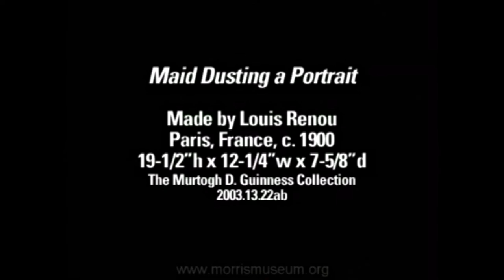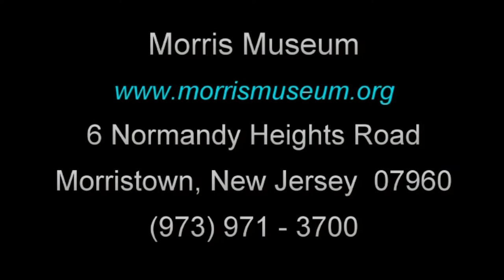"Maid Dusting Portrait" Automaton by Louis Renou, Paris, France, c.1900 at the Morris Museum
The Morris Museum, in Morristown, NJ, is proud to present "Guinness Collection Highlights", a newly created series of video shorts, to share some of the amazing mechanical or "Living Dolls" of the Murtogh D. Guinness Collection of Automatic Musical Instruments & Automata. The collection consists of over 750 objects, 150 of which are exquisitely displayed to the public in an immersive, educational & interactive gallery space, featuring live demonstrations at 2pm each day. For directions (only 1 hr. from New York City), hours of operation, wide range of exhibits & available programming, please visit our